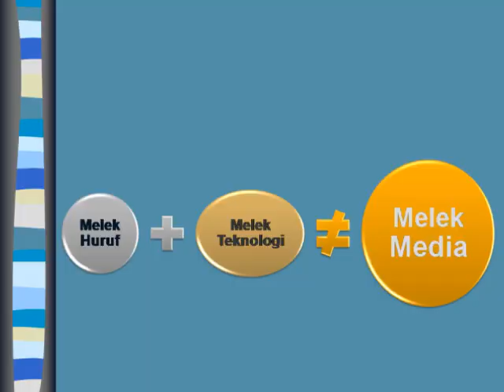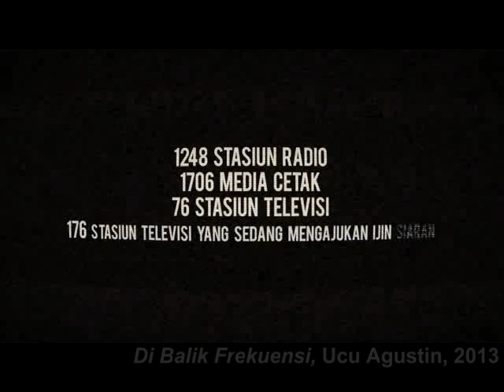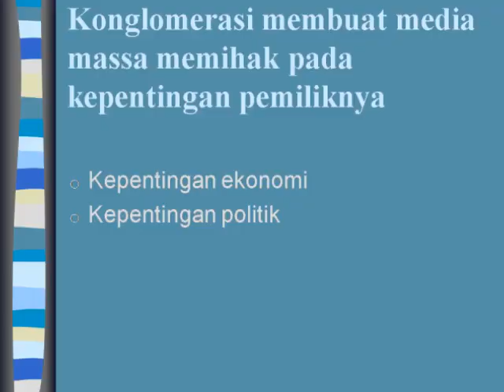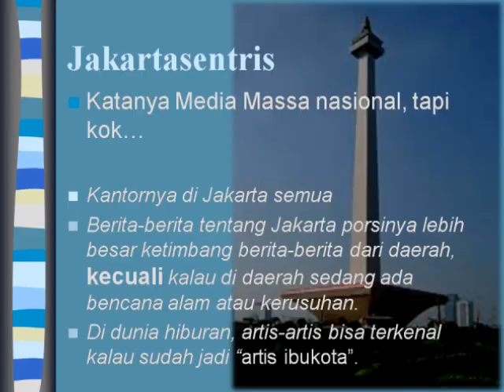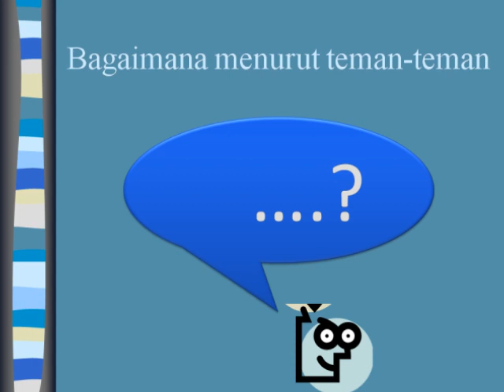Konglomerasi Media: Odilia Enggar at TEDxSmadaba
Sebuah film dokumenter tentang sisi gelap jurnalistik "Di Balik Fekuensi" diluncurkan oleh Ucu Agustin pada 2013. Odilia Enggar mencoba memberikan dukungan terhadap ide anti-konglomerasi media di TEDxSmadaba.